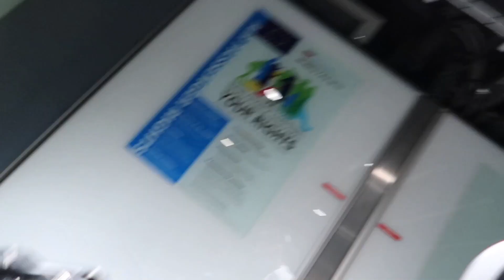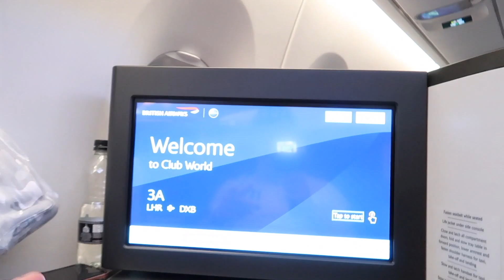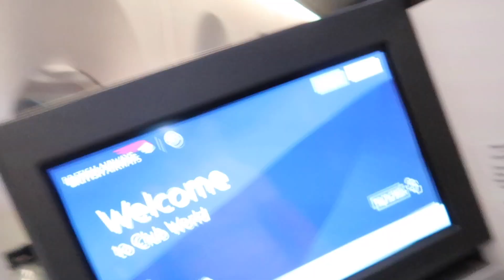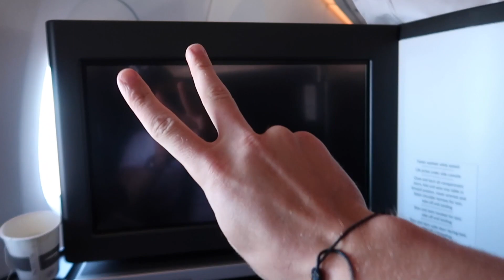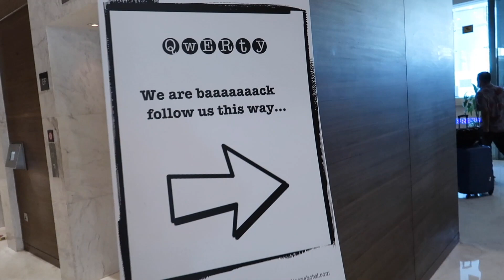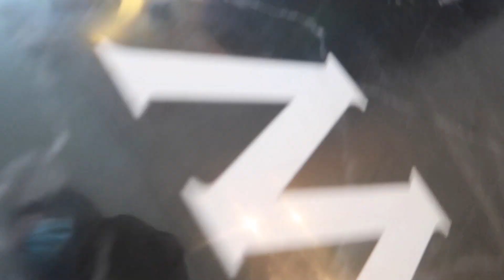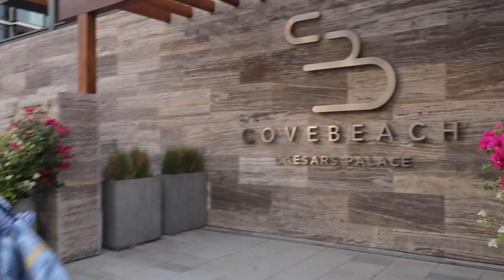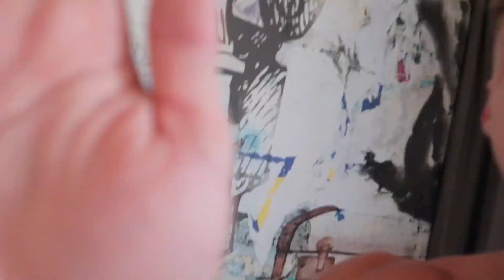Moving to Dubai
I am finally on Youtube eyyyyyy! After spending the past few months in the UK I have decided to move to Dubai for the foreseeable future. lets see what it has to offer.